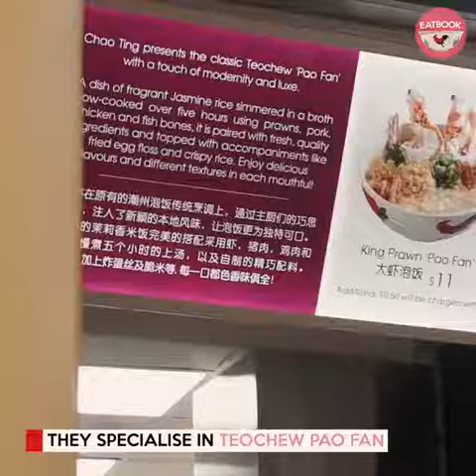Traditional Teochew Pao Fan Featuring King Prawn And Fried Fish In The CBD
Chao Ting is one of the few places in Singapore that serves traditional Teochew pao fan. You can get soups filled with plump prawns, thick fried dory or savoury mackerel at this eatery!

Address: 132 Amoy Street, Far East Square, Singapore 049961
Opening hours: Mon-Fri 11:30am to 3pm